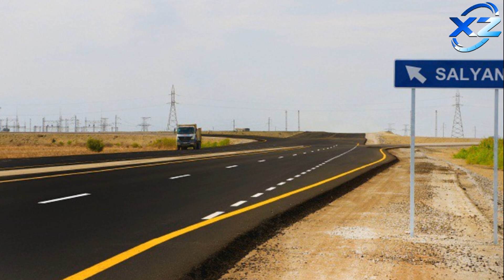Dünən baş verən AĞIR QƏZADA yaralanan 10-cu sinif şagirdi vəfat etdi